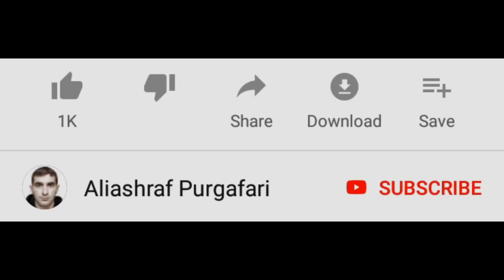Granny vs Aliashraf funny animation part 88 : Ice Scream vs Mr Meat vs Baldi vs Scary Teacher 3D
I made new funny animation parody about granny the horror game . I'm always making funny animations about +12 horror games. You can see only horror game characters in this animations. This animations are not for kids.